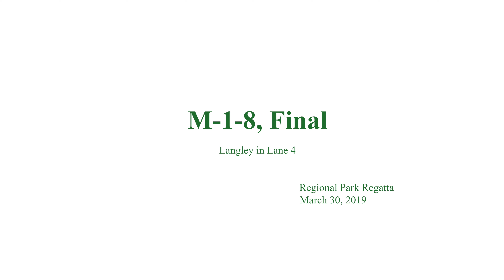2019 Regional Park Regatta M 1 8 Final Apple Devices 4K